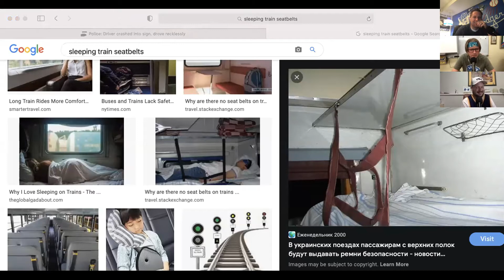Darwin Award - Drunk Rolls Out Of Train Bed